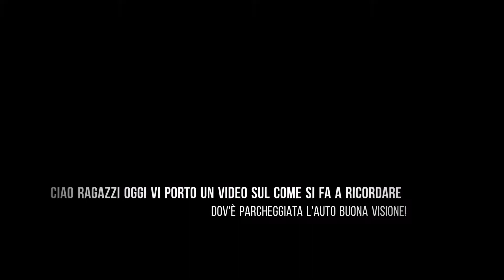Come si fa a ricordare dov'è parcheggiata l'auto?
Dove abbiamo parcheggiato la nostra automobile? Ecco il meccanismo che scatta (purtroppo non proprio sempre...) nel nostro cervello per ricordarcelo.